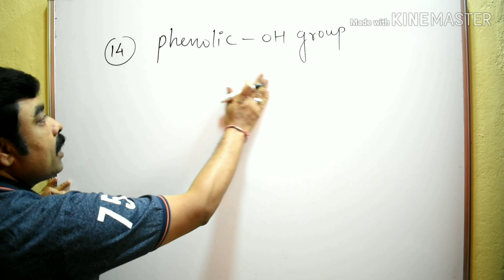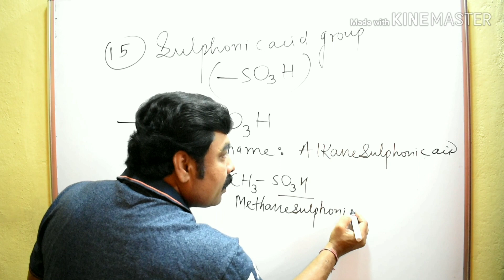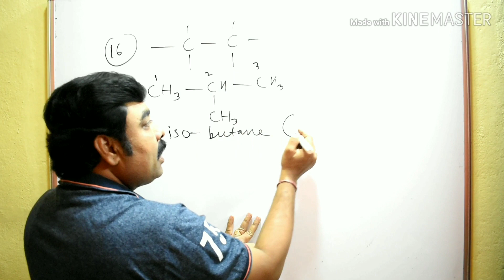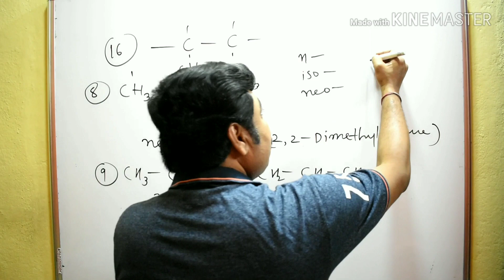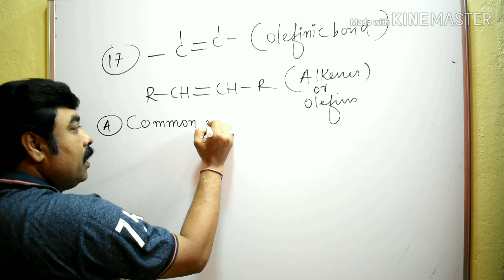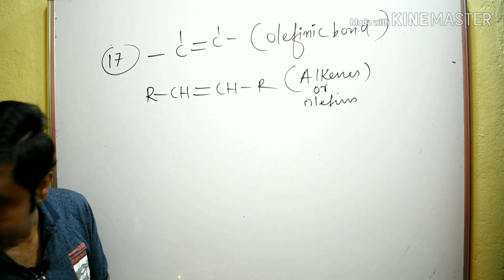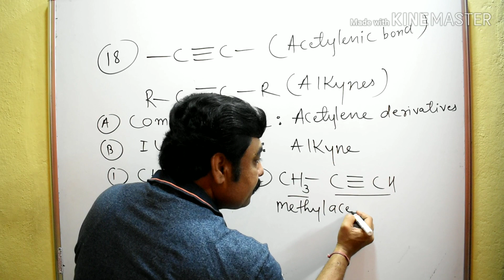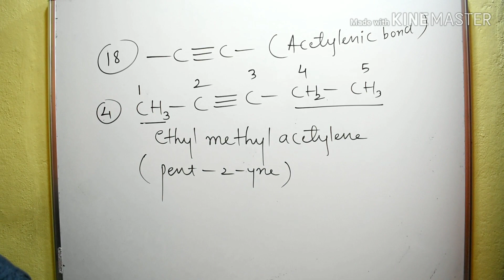BASIC ORGANIC CHEMISTRY#6 (FUNCTIONAL GROUP)CLASS11/12/NEET/JEE||BY–SUNIL SHINDE